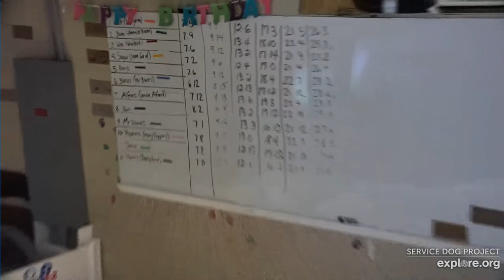Ice Capri's Poppins Pups Return from Honeymoon Hill 530 pmish Cindy 6182023 explore.org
ICE Link
Source